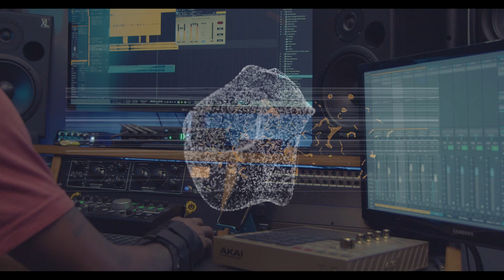Story Time with Big Blak Brutha Nasty at Blak Marigold Studio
Storytime with Big Blak Brutha Nasty. He talks about being stuck in Mexico, after being robbed by a prostitute. He goes on to tell us about his first encounter with a foot fetish freak, after a wild bachelor party.